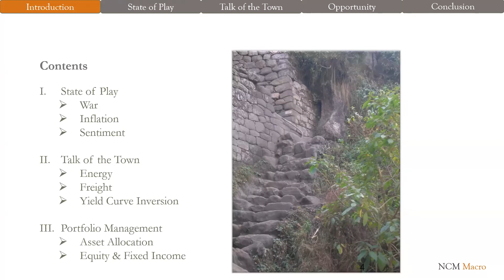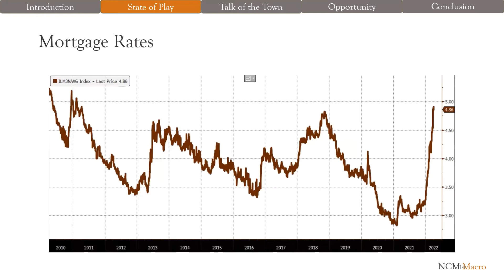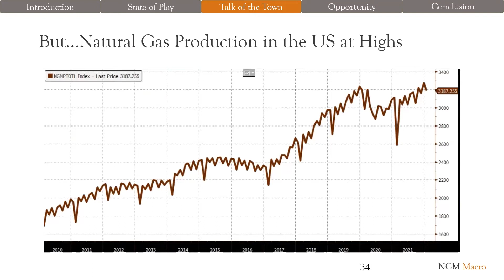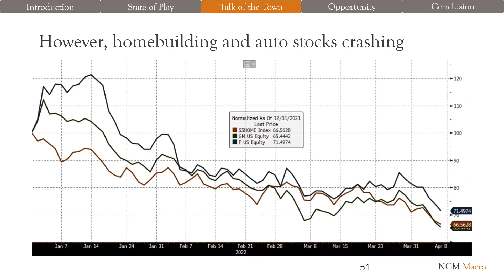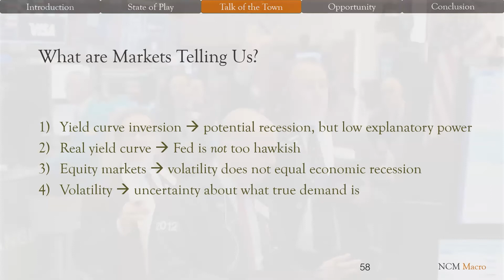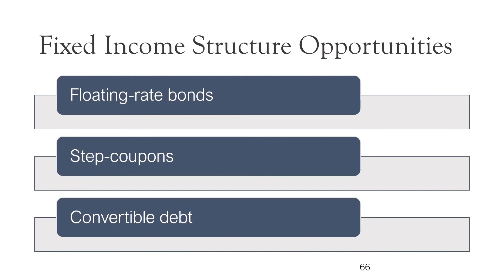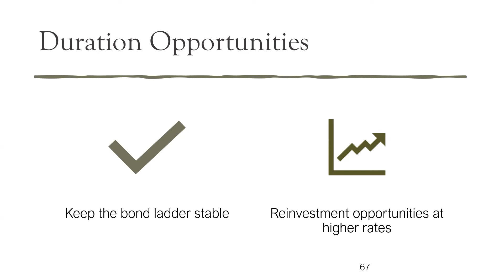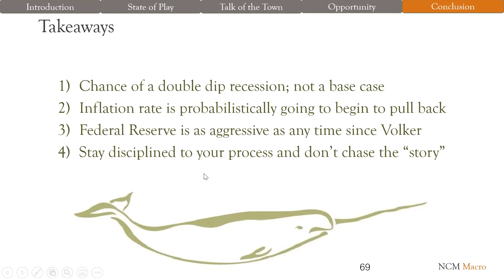Macro Presentation - Q1 2022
Narwhal's Q1 2022 Macro Presentation